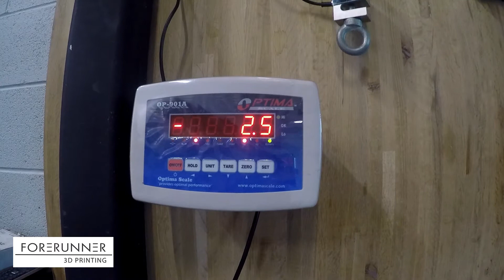FDM 3D Printer - Welded Insert Pull Test